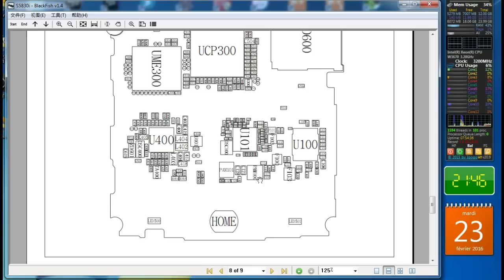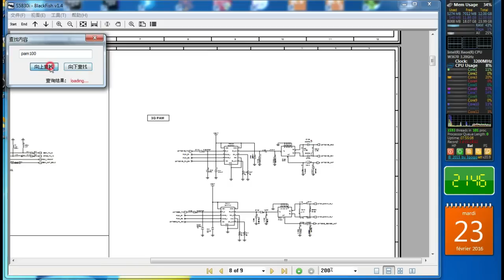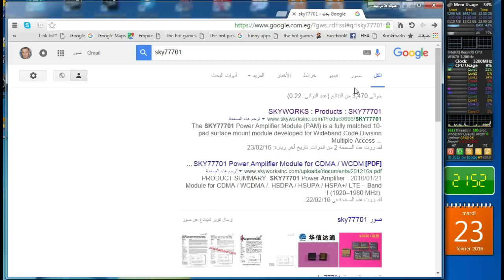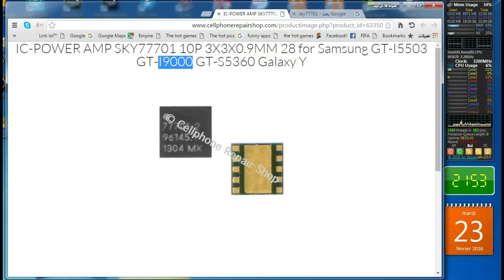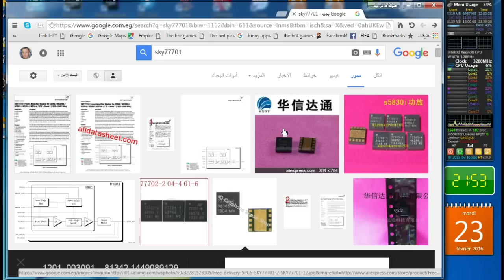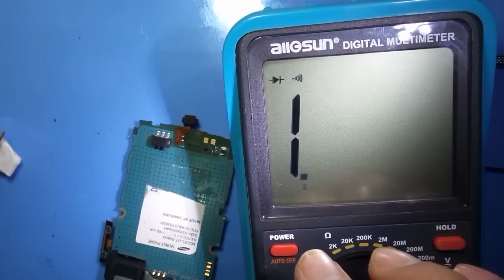طريقة تشخيص وإصلاح عطل إستهلاك البطارية لسامسونج s5830i